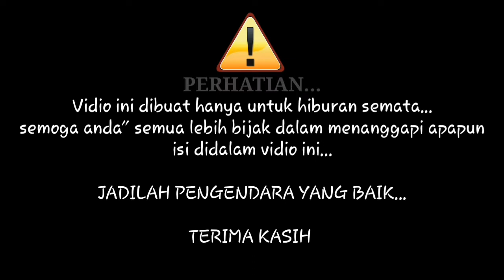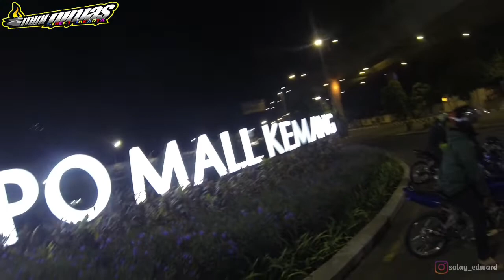minininjasjakarta Jalan" ninja 150 keliling IBU KOTA | Jangan jadi Biker MUN*FIK...(Motovlog7)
kali ini kita keliling ibukota..

Jangan lupa subsribe untuk terus mensuport channel ini...